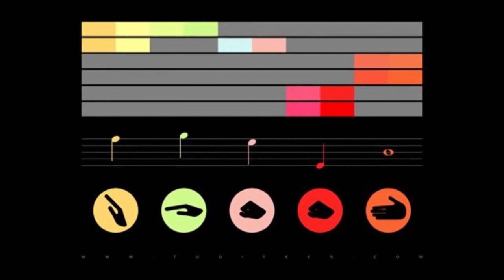alternate close encounters musical language